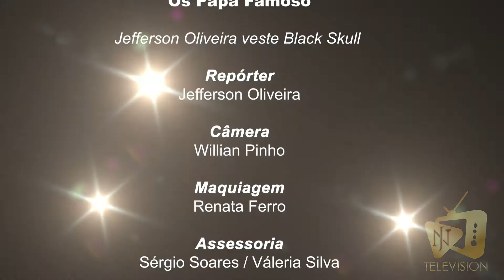Os Papa Famoso "Campeonato Brasileiro - IFBB 2021" - Entrevista com Sthefanny e Shirley Teshima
Neste vídeo, vocês acompanham tudo que rolou no Campeonato Brasileiro da IFBB 2021 e entrevistas exclusivas.